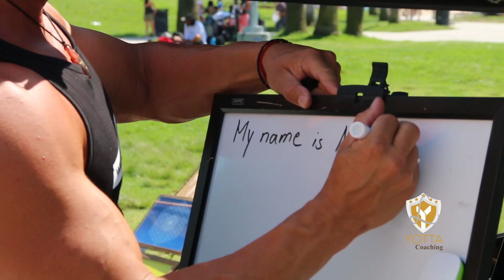Turning a homeless into an entrepreneur - Part 1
After buying the homeless piano player Nathan a piano he still doesn’t make enough money to get off the streets. Time to look at it from a business perspective. ( sorry for bad audio quality) To all my haters who love to comment : Before you play internet Rambo try to do the same what I do for homeless. To all my  fans: Thank you for all your support over the years. I love you all.